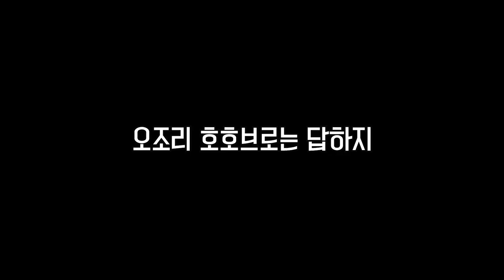강아지 눈보라 산책 중 벌어진 무서운 사건은?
겨울엔 견주도 댕댕이들도 산책하기 힘들어진다.
한강과 천을 벗삼아 산책하는
그 많던 도시의 댕댕이들은 어디로 갔을까?
강형욱 개통력의 말대로 겨울엔 정말 겨울잠을 자는걸까?

여기는 제주도!
육집다는 따뜻하지만 이곳도 겨울엔 춥다.
눈보라를 뚫고 산책하는 댕댕들이 있었으니
그들의 이름은..?

호삼이애오.